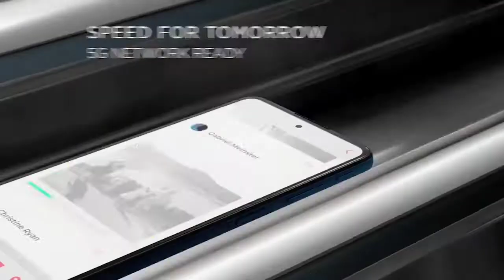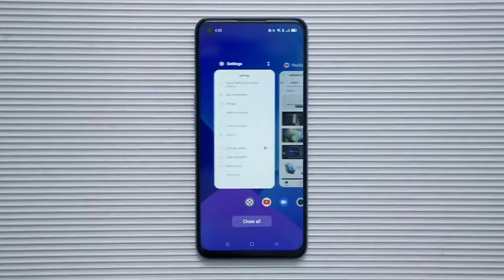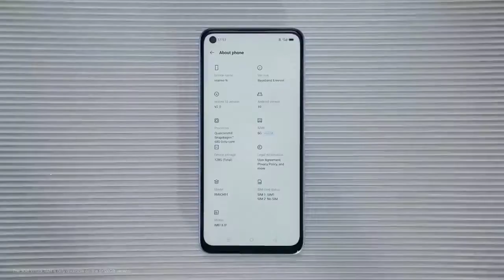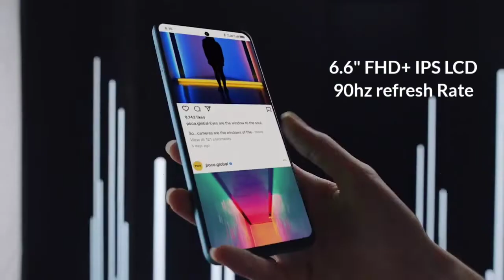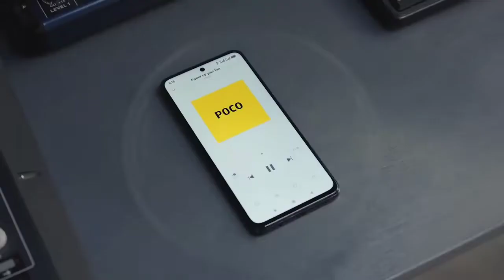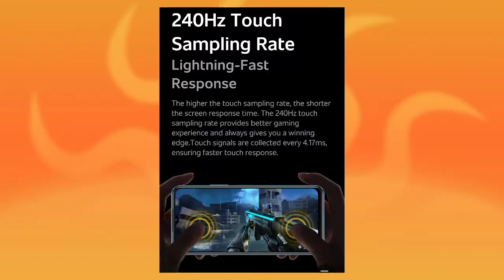6GB+128GB | Top 5 Best Phones Under 15000🔥| 120hz | Super AMOLED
13 5G Bands | Top 5 Best Phones Under 15000🔥| 120hz, Super AMOLED

Iss video me hamne baat ki Best Smartphones Under 15000. Top 5 Phones under 10000. Best phone Under 15000. Super AMOLED Display...120hz Refresh Rate 240hz Touch Sampling Rate. MediaTek Dimensity 810.